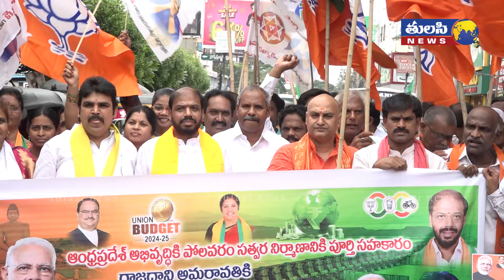పవన్ కళ్యాణ్ కల నెరవేరింది | Janasena Gade Venkateswara Rao Comments On Budget 2024 | Pawan Kalyan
పవన్ కళ్యాణ్ కల నెరవేరింది | Janasena Gade Venkateswara Rao Comments On Budget 2024 | Pawan Kalyan | Tulasi News